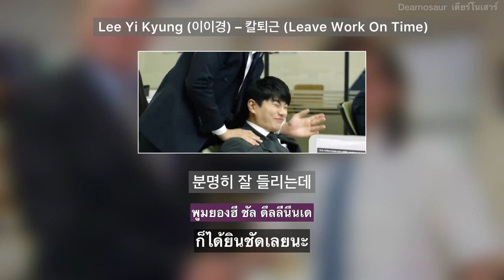Lee Yi Kyung (이이경) – 칼퇴근 (Leave Work On Time) เลิกงานตรงเวลาแบบสับ [lyrics / karaoke / Thaisub]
[lyrics / karaoke / Thaisub] Lee Yi Kyung (이이경) – 칼퇴근 | เลิกงานตรงเวลาแบบสับ

[Music Credit]
Singer : 이이경
Lyrics : 구희상
Composed : 구희상
Arranged : 구희상

lyrics / karaoke / Thaisub : Dearnosaur

🧐Lost translation: 야근 (ยากึน) คือการทำงานล่วงเวลาจนต้องกลับดึก อาจไม่ได้ค่าตอบแทนเพิ่มจากการทำงานล่วงเวลา โดยประเทศเกาหลีมีมุมมองการเลิกงานตรงเวลาแบบเปะๆ หรือ 칼퇴근 (คัลเทวกึน) ว่าดูไม่ดีนัก จึงมักมีข้อถกเถียงเรื่องการเลิกงาน/กลับบ้านก่อนใครถึงแม้ว่าจะถึงเวลาเลิกงานแล้ว

เกร็ดๆ: คำว่า Work over time หรือ OT ในความเข้าใจและบริบทของสังคมไทยที่ว่า OT คือการทำงานล่วงเวลาแล้วได้ค่าตอบแทนเพิ่ม โดยส่วนตัวคิดว่าหากแปล 야근 ว่า OT อาจทำให้ผู้ฟังเข้าใจความหมายของ 야근 เปลี่ยนไปจากความหมายเดิมเล็กน้อย